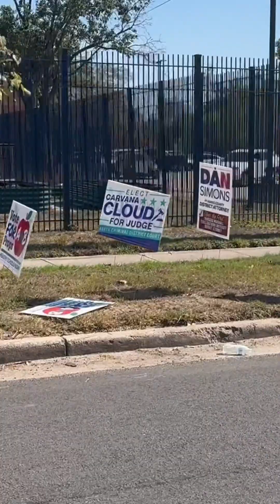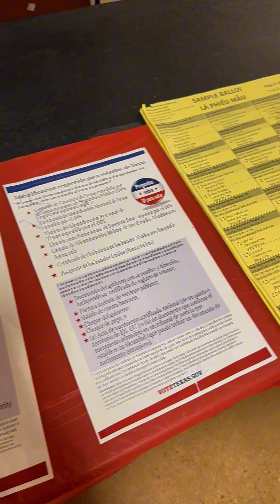Souls To The Polls Full Video